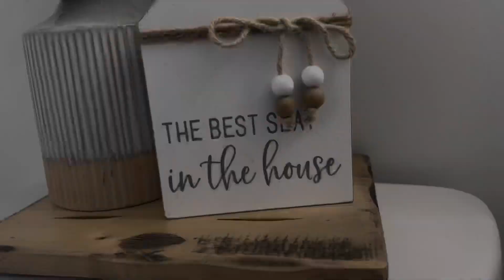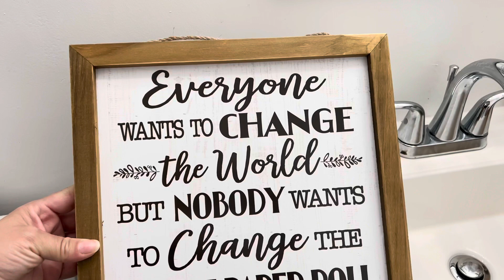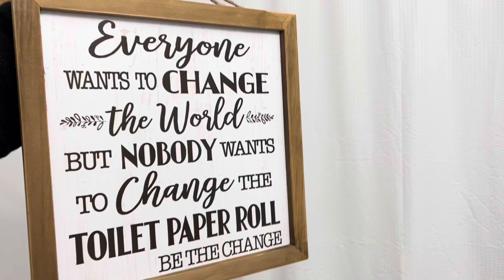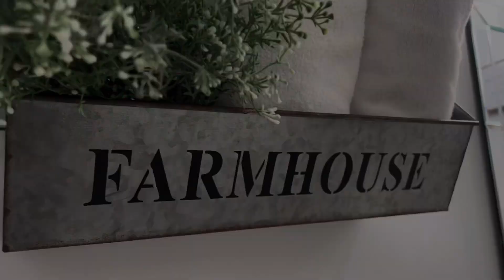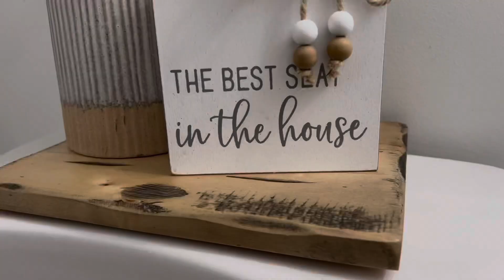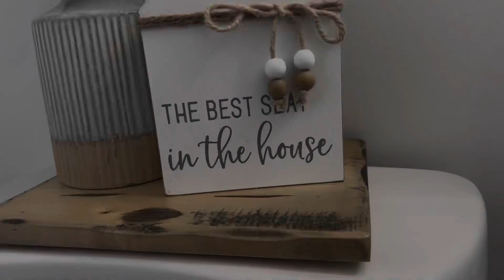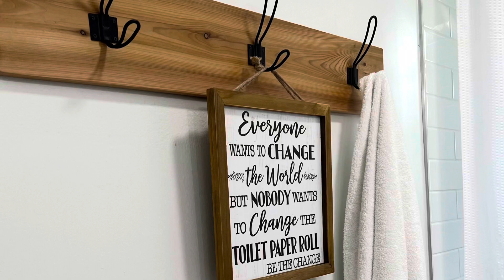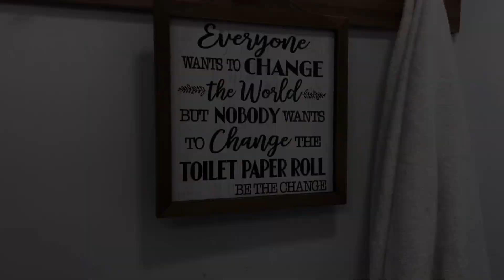DECORACIÓN VERANO 2022 Como Decorar un Baño pequeño sin gastar mucho dinero DIY/@SimpleDelia